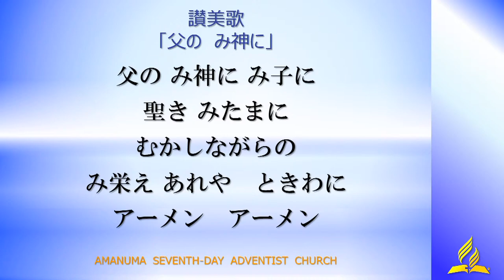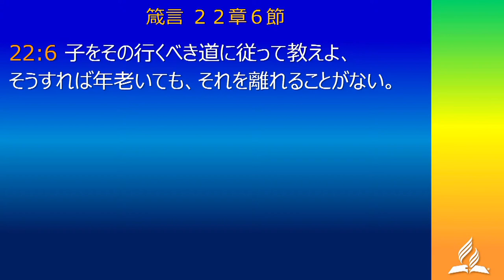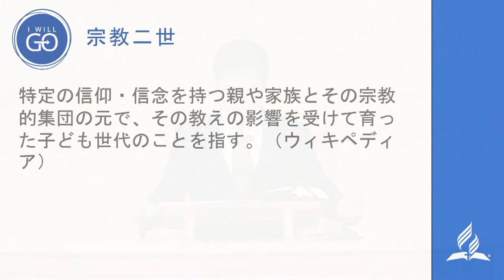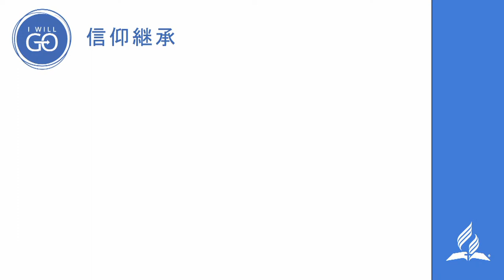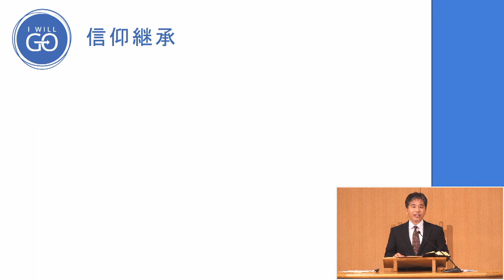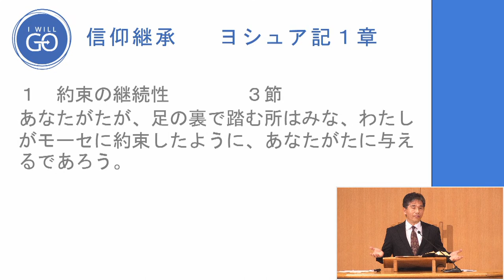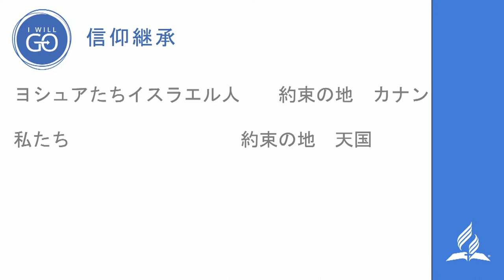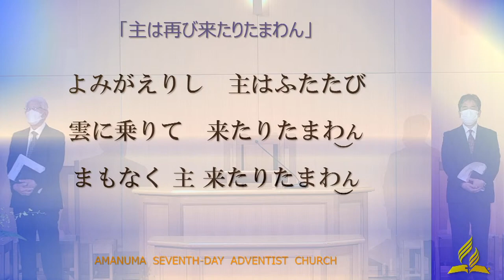天沼教会2022年9月10日礼拝「信仰継承」柴田俊生牧師